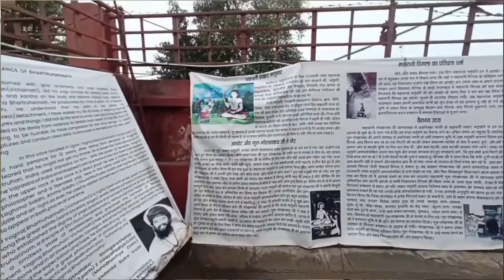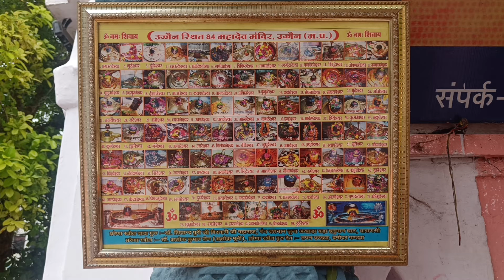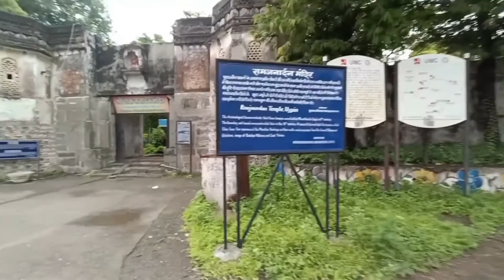Ujjain Tour Plan & Guide ||Mahakaleshwar Mandir Ujjain || 12 Jyotirlinga || Pankaj Bhati Vlogs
Hey guys, Here we come with a new vlog. Keep supporting, Keep Loving.

Give some love & Respect 🙏♥

Apna Bhai:
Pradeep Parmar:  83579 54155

Places we visited in one and half day:
1) Mahakaleshwar
2) Bada Ganesh Mandir
3) Gadh Kalika Mata Mandir
4) Bharathari Caves
5) Kaliadeah Palace (KD Palace)
6) Mangal nath Mandir
7) Sandipani Aashram
8) Gopal Mandir
9) Shaktipeeth Harsiddhi Mata Mandir
10) Ramghat
11) Kalbhairav Mandir
12) Shree Ram Mandir
13) Kothi Palace
14) ISKCON Temple Ujjain
15) Triveni Sangam
16) Chintaman Ganpati